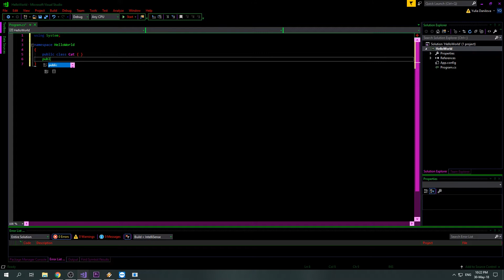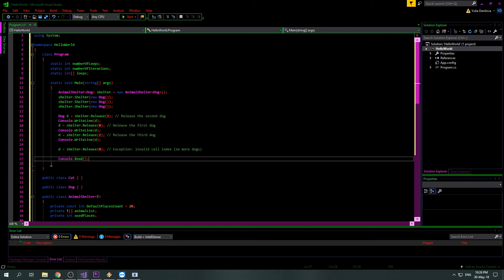Learn C# from scratch #1